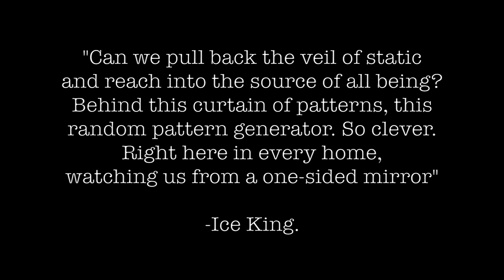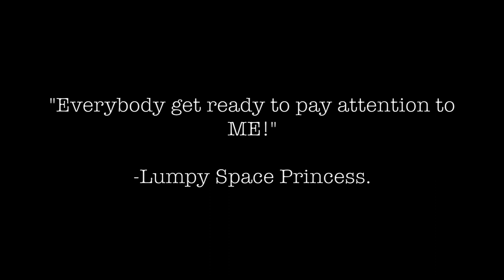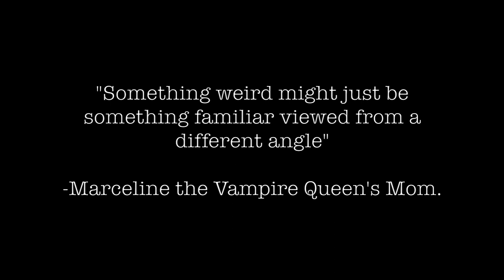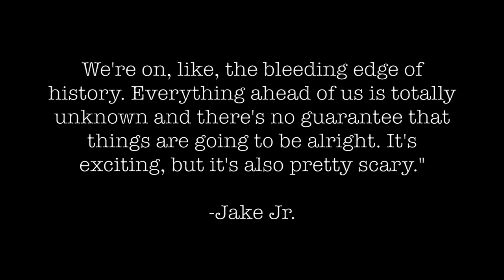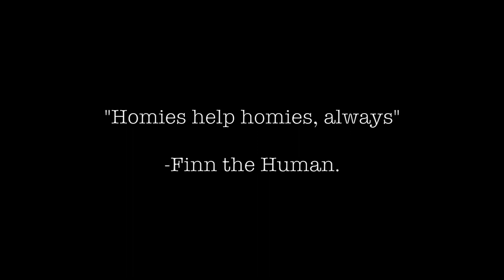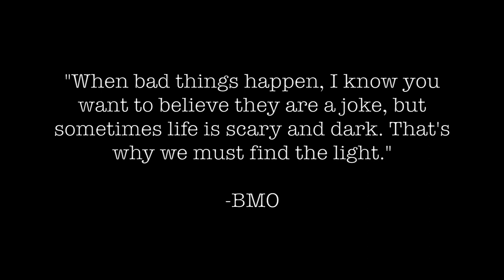Chadventure Time!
World's Greatest Chad #13
Live action Adventure Time intro through Willimantic, narcissism and coffee, surreal pumpkin patch, a performance in a moving bus by Shrinnirs, tree removal... Bruce Oscar style and the burial of a dead bird with local wizard Desmond Von Bora (who also sings us a cowboy song)

Adventure Time parody by me, Brian and Rich.

"Love Knot in my Lariat" by Wilf Carter